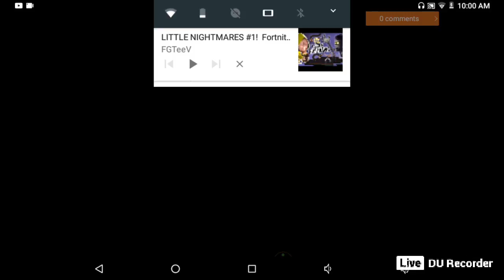My Live stream with DU Recorder